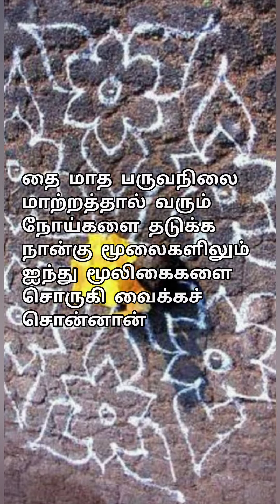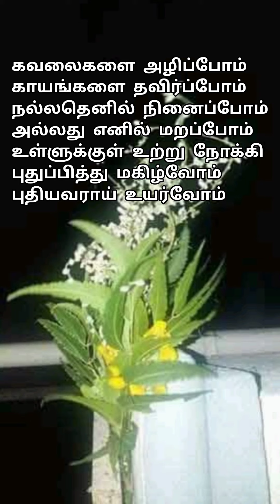பழையன கழிந்தது/...பொங்கல் நல் வாழ்த்துக்கள்🌴🍚🌴